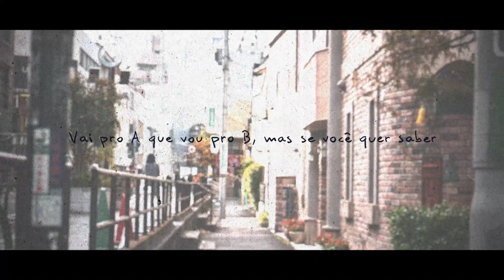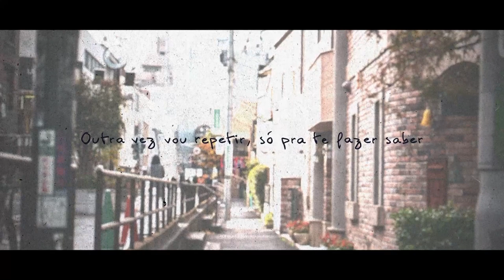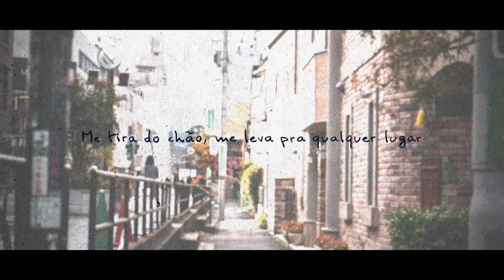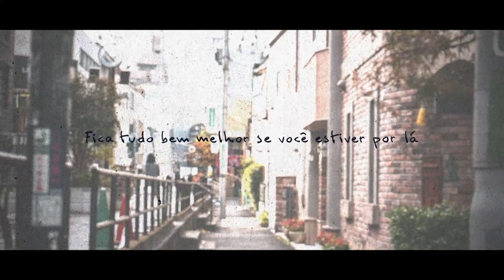Myio - inversAmente (prod. by bluepuppyboy) [para yuka]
✵ME LEIA✵
Olá pessoal!!! Faz bastante tempo que não posto nada aqui, visto que ando trabalhando bastante em músicas originais com para o @LynxcatsGroup ! Inclusive lançamos um EP recentemente chamado 'Eletric Nights', o qual está disponível em todas as plataformas de áudio! Deem uma olhada por favor.

✵Sobre inversAmente✵
Escrevi essa música para uma das minhas melhores amigas que fez aniversário ontem! Por alguns motivos não consegui postar no dia correto mas aqui está! Espero que goste, Yuka! E que viva sempre uma vida feliz, com conquistas, caindo mas levantando e indo em frente. Amo você e pode contar sempre comigo 💕💕💕 Deus te abençoe!

A letra contém algumas referências sobre a nossa amizade.

Queria também agradecer de todo o coração ao @JunFansings que nem é gente, é anjo, e comprou a minha ideia tão em cima da hora, fazendo mix pra mim 💕💕

O instrumental utilizado foi feito pelo @bluepuppyboy1016 como free beat e está sendo utilizado nos termos dados por ele sem fins lucrativos.

✵Créditos✵
Instrumental: @bluepuppyboy1016
Vocal/Letra/Composição: Myio
Mix: @JunFansings
Aniversariante: @YuuHasegawa